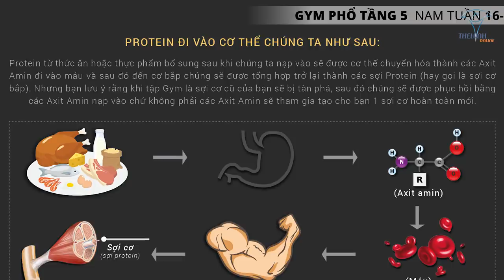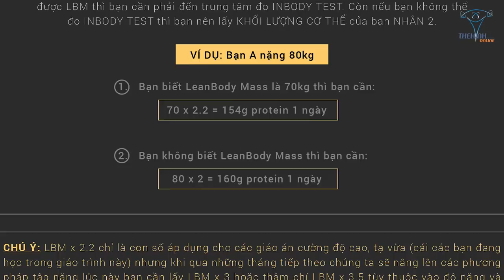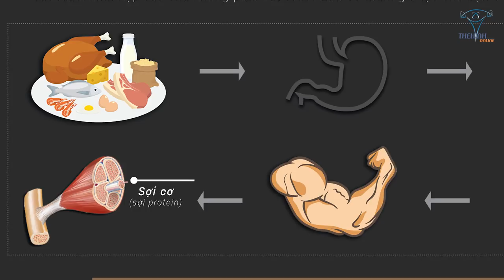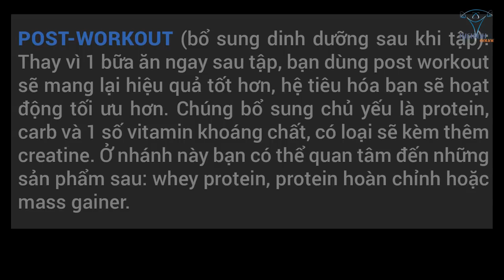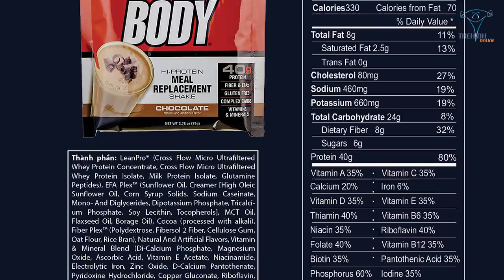Tại sao thiếu PROTEIN cơ bắp không phát triển?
Gymer tri thức 27: Protein từ nguồn thực phẩm nào là tốt nhất? Tầm quan trọng của protein đối với cơ bắp gymer, cách nạp protein đúng và nhanh tăng cơ nhất. Cần phải nạp protein đa dạng và đủ lượng protein 3g/kg trọng lượng cơ thể.

Địa chỉ:
♦ BBT Hiệp Phú: 10 Trương Văn Thành, phường Hiệp Phú, quận 9, HCM
♦ BBT Hiệp Thành: 535 Lê Văn Khương, Hiệp Thành, Quận 12, HCM
♦ BBT Quận 7: 102 Lý Phục Man, Phường Bình Thuận, Quận 7, TP HCM